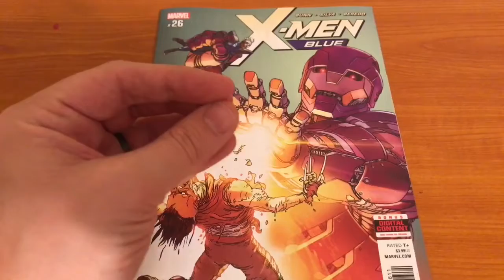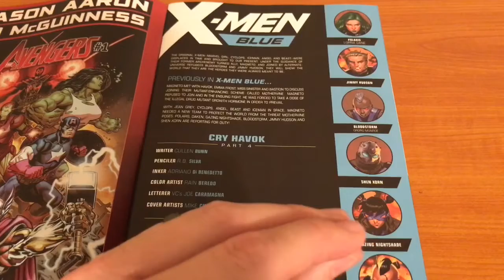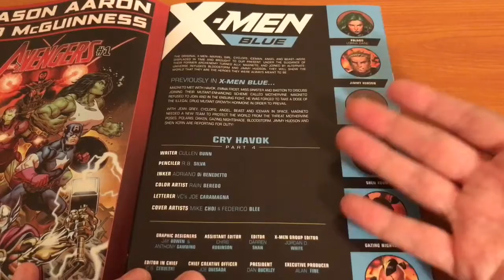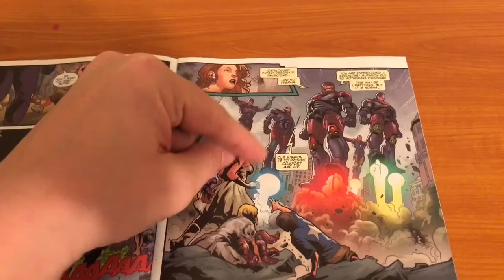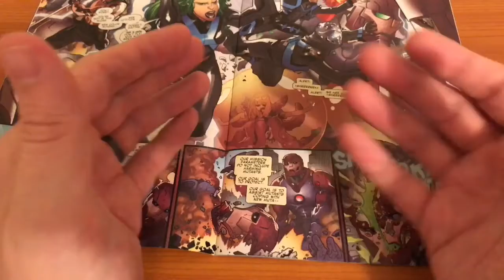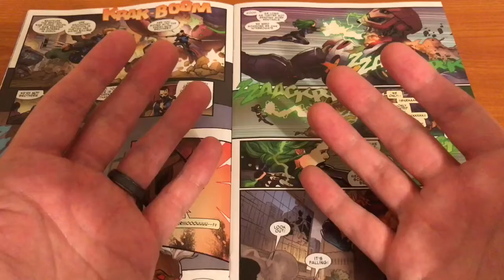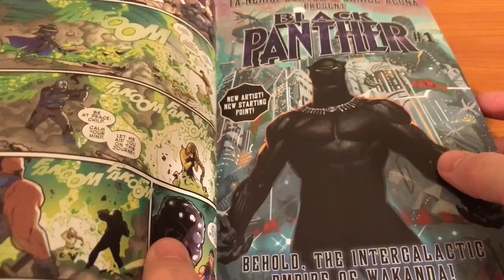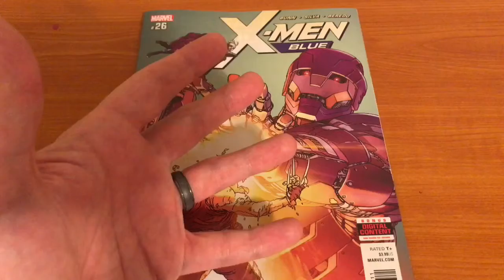Review - X-Men Blue #25 | Back To Basics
To me, this feel like what an X-Men book should be.  Yeah you don’t have the key players, but the meat of the story is there.